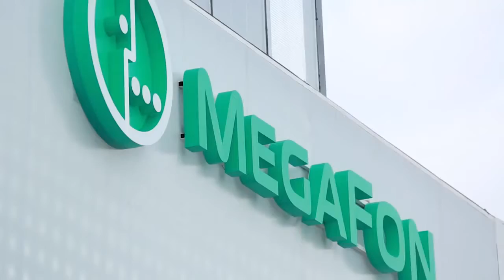ACS308 MegaFaces Sochi 2014 MegaFon Pavilion AXIS Asif Khan iart